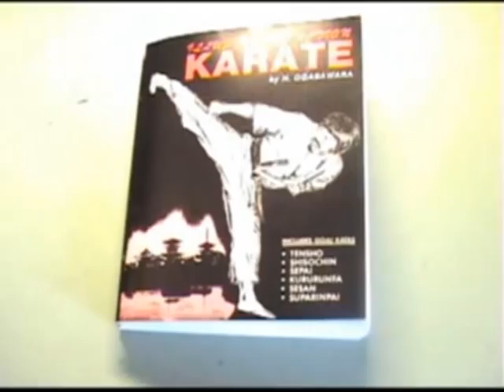29. TSUBAME GAESHI 燕返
Judo technique instruction series
for Judo Book and DVD.